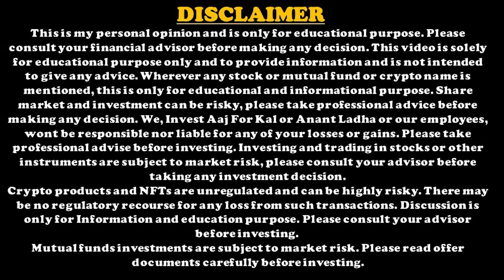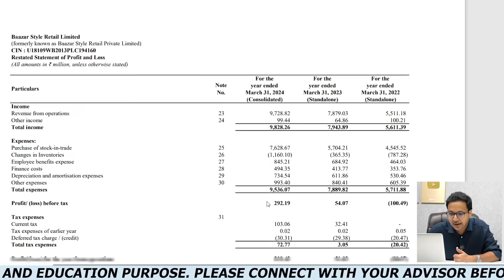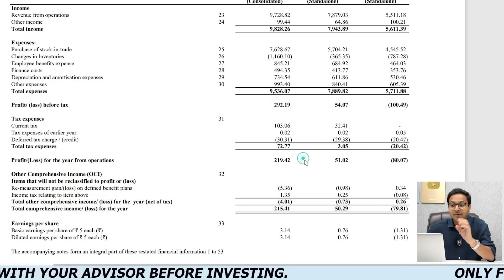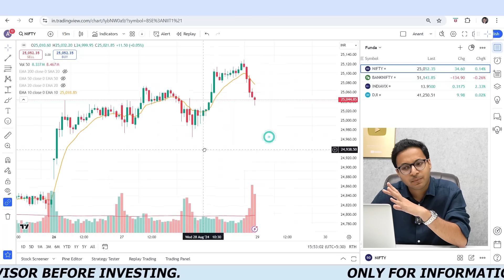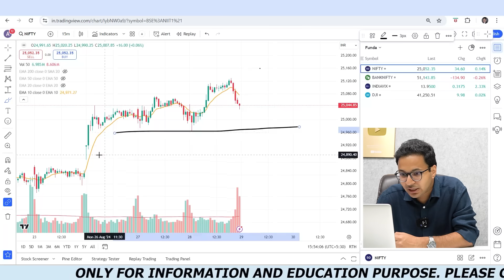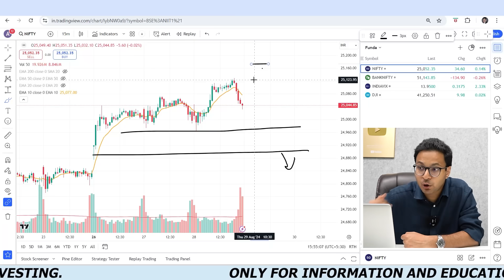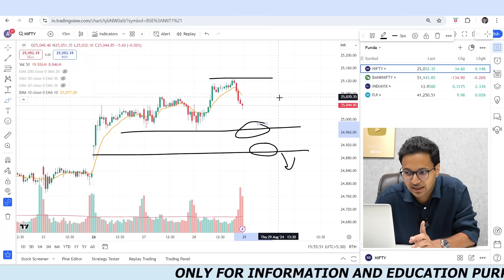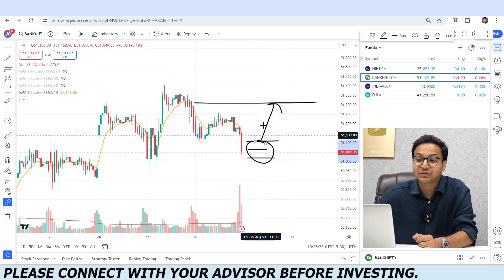Baazar Style Retail IPO - Mauka ya dhoka? | Nifty new high | 28/8/24